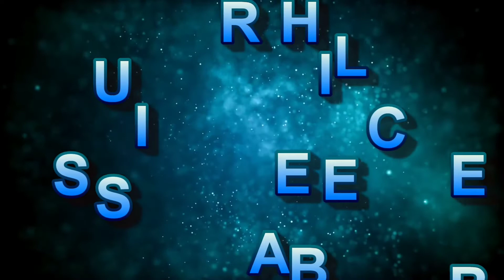The Lonely Man 2022